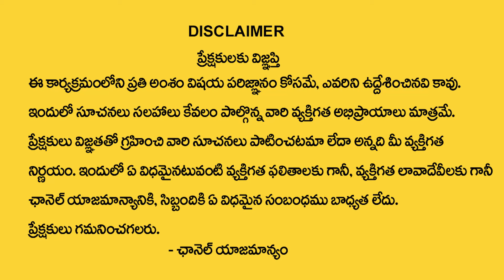సింహరాశి వారికి మార్చి 10 తర్వాత 100% జరిగిదే ఇదే | simha rasi 2024 | Nittala Phani Bhaskar Sharma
Watch Now ► సింహరాశి వారికి మార్చి 10 తర్వాత 100% జరిగిదే ఇదే | simha rasi  2024 | Nittala Phani Bhaskar Sharma